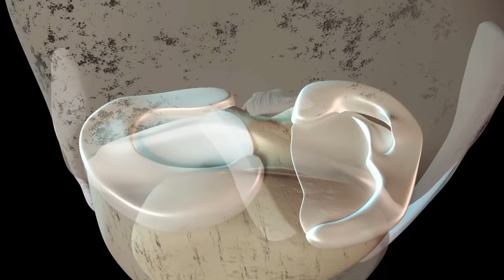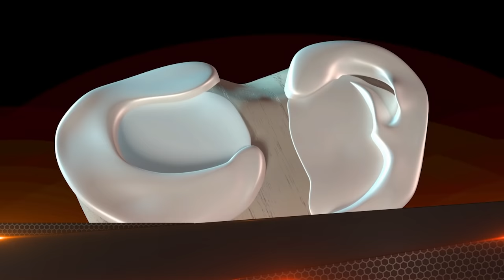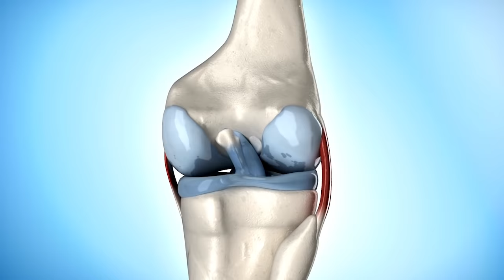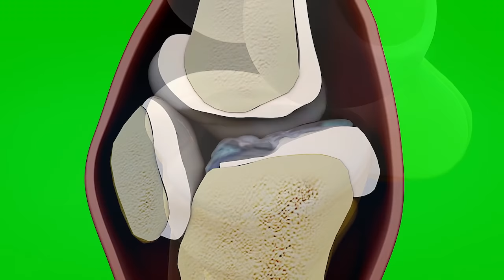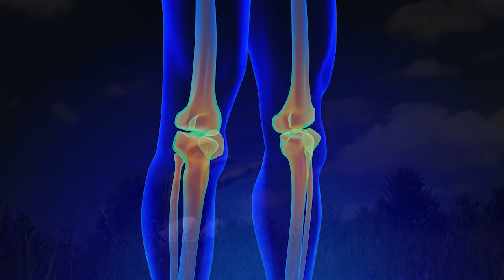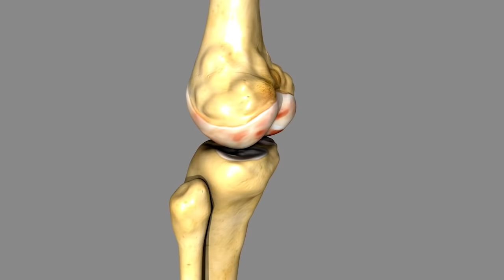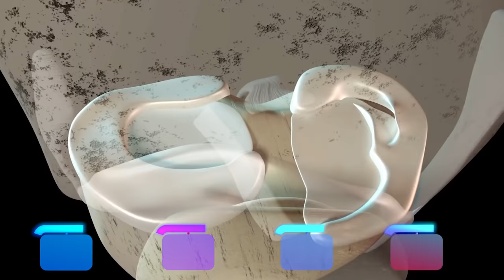Menisküs Yırtığını Anında İyileştiren KÜR !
Menisküs Yırtığı Nasıl
Anlaşılır? Tedavi Edilmezse
Ne Olur? Bitkisel Tedavisi
İnsanların vücudunda bileklerde, dizlerde, dirseklerde,
omuzlarda ve köprücük kemiklerinde bulunan kıkırdak dolu
yapıya menisküs denir. Ancak genel olarak dizde bulunnan
dokuyu ifade etmek için kullanılmaktadır. Bazı etkenlere bağlı
olarak meydana gelen menisküs yırtıklarının tedavi edilmesi
gerekmektedir. Öncelikle menisküs yırtığının nasıl anlaşıldığı
ve bitkisel tedavi yöntemleri öğrenilmelidir.
Menisküs Yırtığı Nedir?
Menisküs diz eklemimizde bulunur, yarım ay şeklindedir ve kıkırdak
benzeri bir yapıdan oluşur. Diz hareketlerinin uyumuna katkısı olan
menisküsler uyluk kemiği (femur) ile kavalkemiği (tibia) yüzeyindeki
eklem kıkırdağını korur. Eklem kıkırdağı, eklem yüzlerinin birbirine zarar
vermeden kaymasına izin verir. Menisküs dokusunun büyük bölümünde
kan dolaşımı yoktur ancak dış kenarında kan dolaşımı olan bir bölümü
bulunur. Kanlanmasıolan bölgedeki yırtıkların iyileşme şansı varken
kanlanması olmayan bölgedeki yırtıklar iyileşemez. Menisküs dokusu
oldukça önemli bir doku olup dize binen yükler üzerinde şok emici etkisi
vardır. Menisküsün %15-34’ünün çıkarılması dizdeki şok emici etkisini
azaltmakta ve temas basıncını %35 oranında artırmaktadır.
Menisküs Neden Olur? Menisküs Yırtığı Nasıl
Anlaşılır?
Diz kemiklerinin arasında bulunan kıkırdak dokulu menisküsün
yırtılması durumu çok sık karşılaşılan bir sorundur. Menisküs
yırtığı nedeni ile dokular bacak kemikleri arasında sıkışmaktadır.
Ayrıca sürtünmenin de etkisi ile bu durum kişide ağrıya neden
olmaktadır.

Menisküs yırtıkları genelde sporcularda görülmektedir. Vücut
hareket halinde iken ani bir şekilde yön değiştirdiği zaman menisküs
yırtılması meydana gelmektedir. Bununla beraber yaşın ilerlemesine
bağlı olarak da menisküs yırtılması oluşmaktadır. Ancak bu durum
her yaşta görülebilmektedir. Genel olarak Menisküs yırtığı
nedenleri şu şekilde sıralanabilir:
 Ani durma ve dönme
 Dizleri zorla bükme
 Dizleri döndürme
 Çömelmek
 Diz çökmek
 Ağır bir şey kaldırmak
 Ani travmalara neden olan sporlarla ilgilenmek
 İlerleyen yaş
 Dizden alınan direkt darbeler
Menisküs yırtığı nasıl anlaşılır sorusu da birçok kişi tarafından
merak edilmektedir. Hemen herkesin başına gelebilecek bu
durumda bazı belirtiler soruna işaret etmektedir. Menisküs
yırtıklarında ortaya çıkan temel belirtiler şunlardır:
 Dizde şişkinlik
 Bacakları bükerken zorlanma
 Dizde kilitlenme
 Yürürken zorlanma
 Ağrı
 Çapraz ve yan başlarda kopma
 Dizden gelen sesler
 Dizde sertlik

Menisküs Yırtığı Tedavi Edilmezse Ne Olur?
Menisküs yırtığı tedavisi kişinin durumuna göre değişiklik
göstermektedir. Yırtığın bulunduğu yere ve boyutuna göre tedavi
yöntemi belirlenmektedir. Bu aşamada hastanın yaşı, diğer
hastalıkları, aktivite durumu göz önüne alınmaktadır.

Dış menisküslerde meydana gelen yırtık kendi kendine
düzelebilmektedir. Ancak iç menisküslerde meydana gelen yırtıklar
için cerrahi müdahaleye ihtiyaç duyulmaktadır. Çünkü iç menisküs
çok daha hareketli bir yapıya sahiptir. Menisküs yırtığı tedavi
edilmezse kıkırdakta aşınma meydana gelmektedir. Bu durum ise
zamanla kişide sakatlığa neden olabilmektedir. Bu nedenle mutlaka
hastalığın tedavisi aksatılmamalıdır.
Menisküs onarılacak şekilde ise dikilerek tedavi edilmektedir. Bu
tedavi yönteminde hastanın 6 – 8 hafta kadar koltuk değnekleri ile
yürümesi gerekmektedir. Sporla uğraşan kişilerin ise 6 ay kadar
spora ara vermesi gerekmektedir. Onarılamayacak şekilde
bir menisküs yırtığı oluşmuş ise cerrahi operasyon ile o bölgeden
menisküsün alınması gerekmektedir. Operasyon sonrası hafif işte
çalışanlar 1 hafta, ağır işte çalışanlar 1 ay sonra işlerine
dönebilmektedir.
Menisküs yırtığı sorunu ile karşılaşmamak için kişinin kendisine
dikkat etmesi gerekmektedir. Ani ve yanlış hareketler nedeni ile
meydana gelen menisküs yırtığından korunmak için dikkat edilmesi
gereken adımlar şunlardır:
Dinlenme: Menisküs ağrılarını dindirmek için yapılması gereken en
önemli adım dinlenmektir. Hareket etmeyi bile zorlaştıran ağrıları
dinlenerek dindirebilirsiniz.
Buz kompresi: Menisküs yırtıklarında dizde ağrı ve şişlik meydana
gelmektedir. Bu durumların önüne geçebilmek için buz kompresi
önerilmektedir. Ağrının yoğun olduğu alana uygulanan bu işlem ile
hem şişlik hem de ağrı azalmaktadır.
Germe: Dizlerinizi güçlendirme hareketi ile menisküsün önüne
geçebilir, ağrılarınızı azaltabilirsiniz. Bu durumda germe
egzersizlerinin düzenli olarak yapılması önerilmektedir.